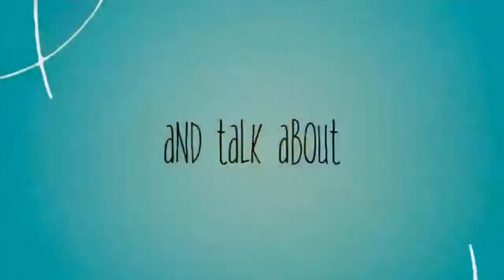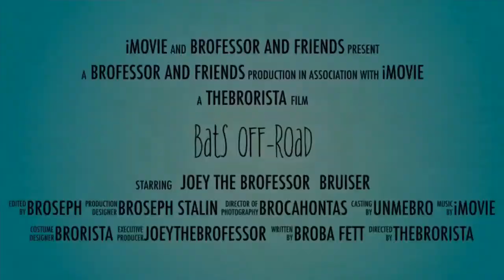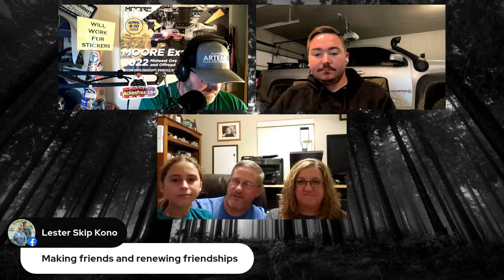Rendezvous 2021 Recap with BATS Offroad and photos by Nathan Anderson Photography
BATS off-road joins me LIVE on BROfessor and Friends as we recap our time at the Rendezvous in the Ozarks 2021.  Nathan Anderson did a great job taking photos and we will share our experiences and show some amazing photography during the event.

Find them at the following...

for all of the photos taken during the Rendezvous

You can also listen to this show via the Overland Philosopher Podcast on all podcast platforms.